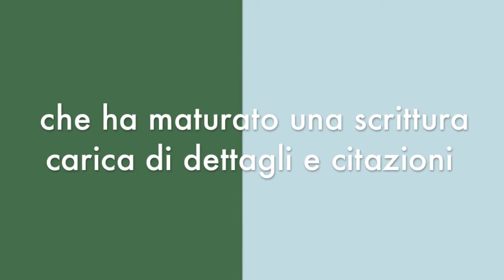Bocephus King Illusion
Bocephus King
The Illusion of Permanence
Il nuovo album del visionario ed originalissimo cantautore canadese Bocephus King che esce per l’etichetta Appaloosa. Il booklet contiene le consuete traduzioni in italiano di tutti i brani, che vengono molto apprezzate dal pubblico italiano. Proprio i testi di questo lavoro rappresentano uno dei suoi punti di forza. Bocephus King ha maturato una scrittura carica di dettagli e citazioni che prende per mano l’ascoltatore e lo accompagna in un labirinto di specchi e illusioni con una colonna sonora musicale evocativa ma anche, a tratti, drammatica. Violini, setar persiano, calde percussioni dai sapori mediorientali ma anche una pedal steel, le chitarre elettriche e la sua voce che trasuda Dylan e tutti i suoi riferimenti musicali. Impossibile racchiudere questo Bocephus King in una etichetta o in un genere musicale. Abbandonate ogni pregiudizio e lasciatevi trasportare a occhi chiusi in questo nuovo viaggio dell’anima. Il Re canadese è tornato e “The Illusion of Permanence” è un disco che saprà emozionare ascolto dopo ascolto.